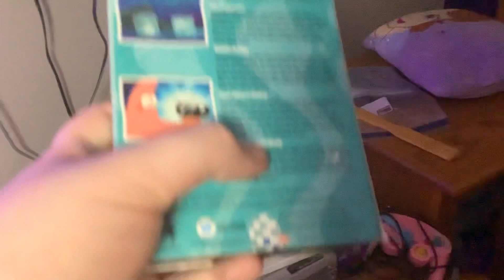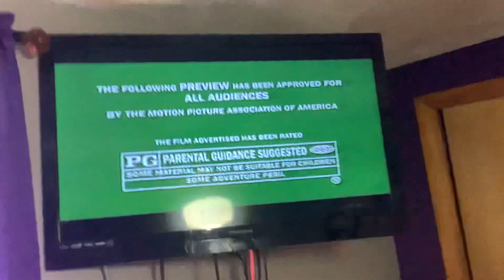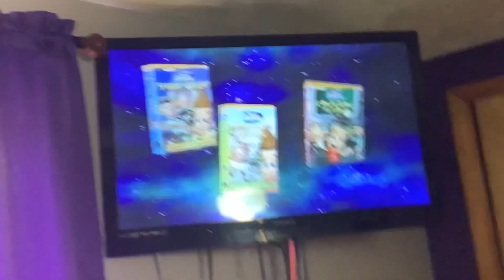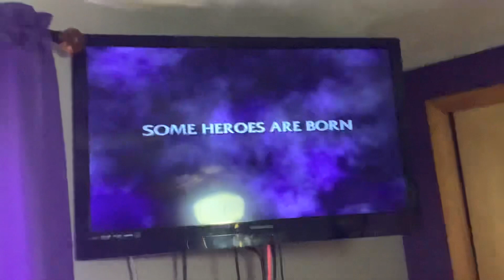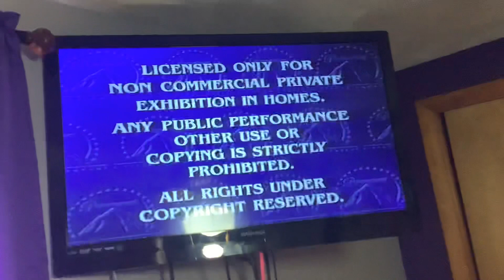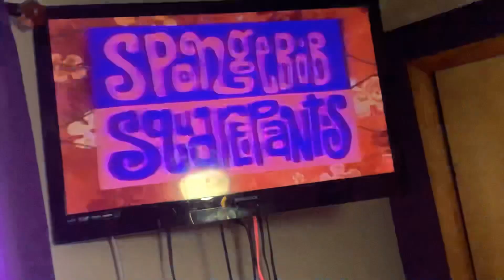Opening to SpongeBob SquarePants Anchors Away 2003 VHS